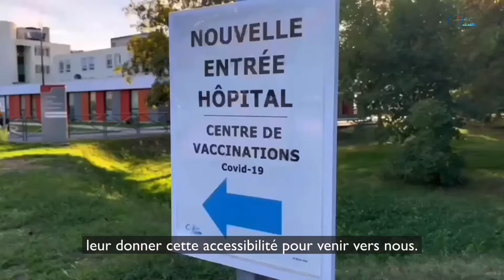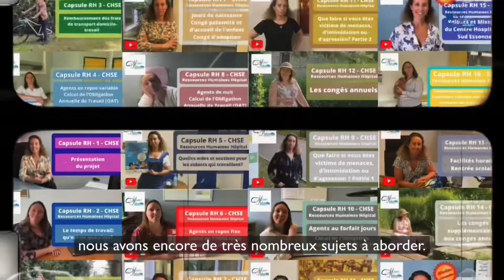Capsule RH CHSE exceptionnelle - Mention Spéciale du Prix de l’Innovation RH 2022 - FHF/AdRHess/MNH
Nous avons eu l'honneur d'être distingués à l'occasion du Prix de l'Innovation RH 2022 et de recevoir une mention spéciale du jury de la par de la Fédération Hospitalière de France (FHF), de l'Association des acteurs RH des hôpitaux publics (AdRHess) et de la Mutuelle Nationale des Hospitaliers (MNH).

Nous avons donc résumé notre projet dans une capsule spéciale que nous avons le plaisir de vous présenter.

Un grand merci à tous ceux qui nous suivent et nous soutiennent: nous croyons fermement en l'intérêt de notre démarche et nous avons encore de nombreux sujets à aborder!